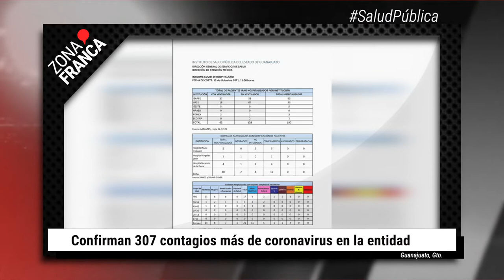Confirman 307 contagios más de COVID-19 en la entidad | BrevesDeLaZona📰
Esto es LoMásDestacado en Guanajuato
- Gobernador insistirá en audiencia para El Zapotillo.
- Confirman 307 contagios más de coronavirus en la entidad.
- Los Bravos de León regresan a la actividad el 22 de abril ante los Leones de Yucatán.